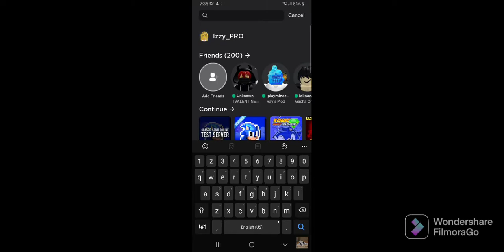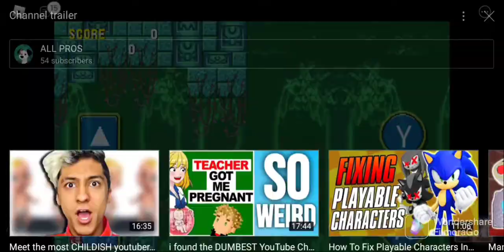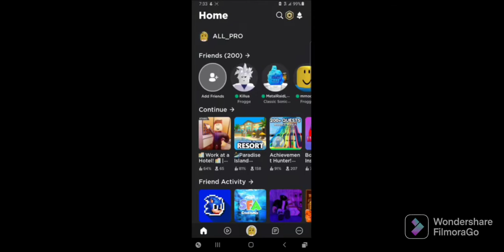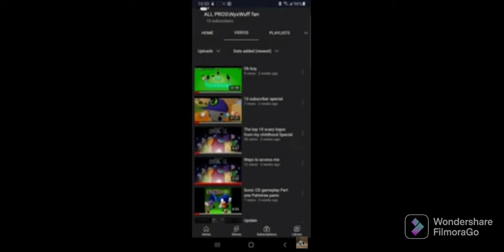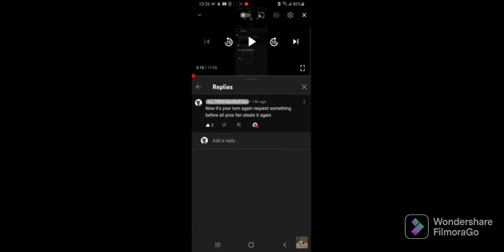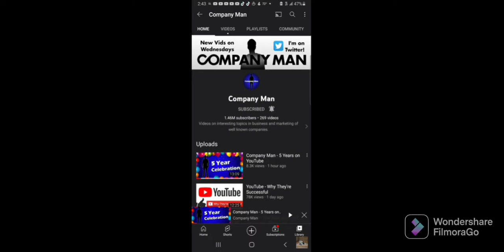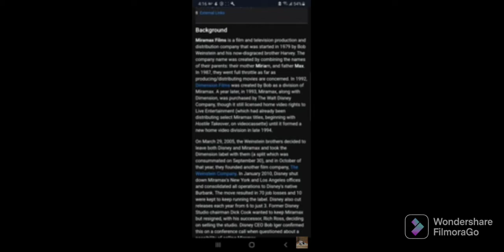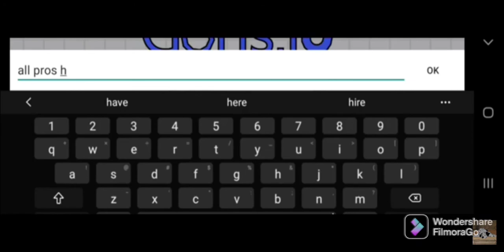clip from every one of my video part 1